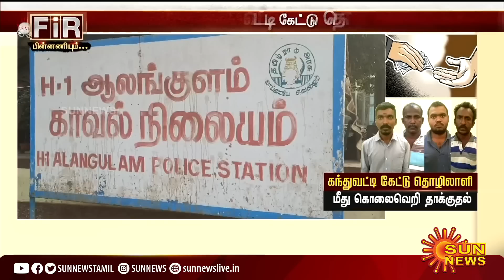புகார் அளிக்கச்சென்ற கந்துவட்டி கும்பல்; எதிர்பாக்காத ஷாக் கொடுத்த காவல்துறை | Alangulam Police